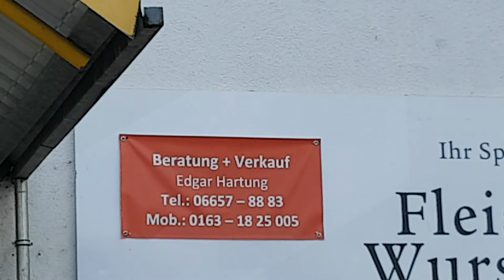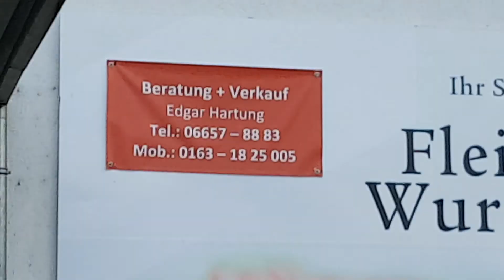2020 Hammelburg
Store for sale